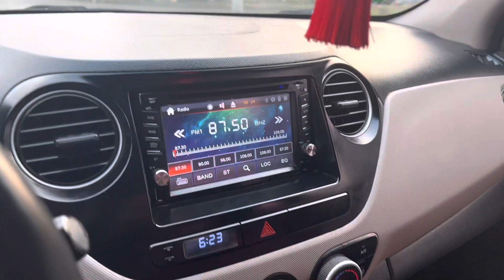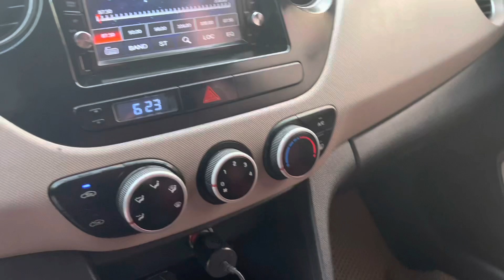Huyndai i10 sx 2015 1.0 nhập khẩu đẹp xuất sắc giá 235triệu Lh 0966862666